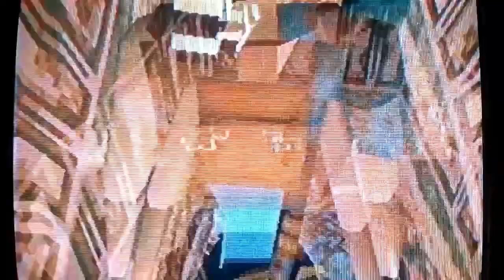Atlantis | TR1 Gameplay | Strayluv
Hi Lovelies! It's Strayluv

LOVE ME!!!

When Worlds Collide Series
     When Worlds Collide:

     Reality vs. Virtual